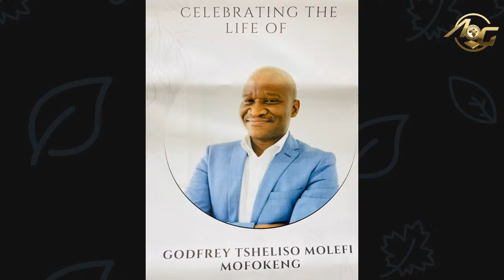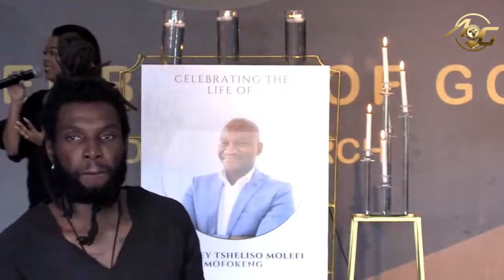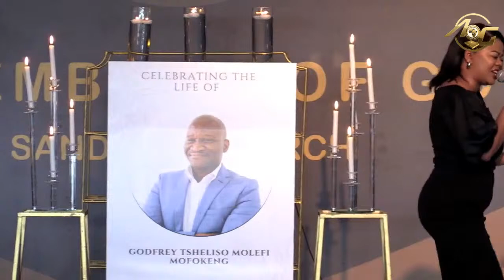Memorial Service of Tsheliso Godfrey Molefi Mofokeng 04/04/2024